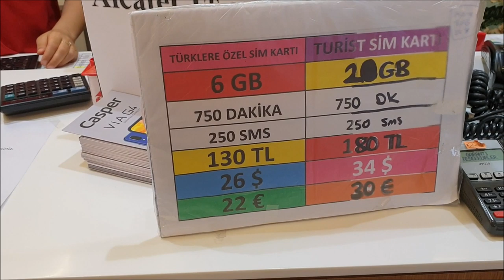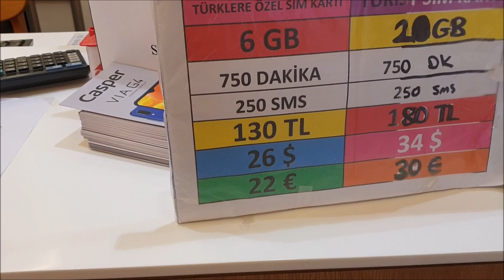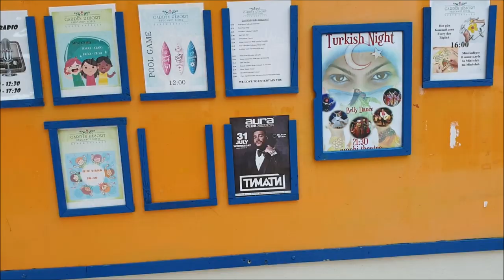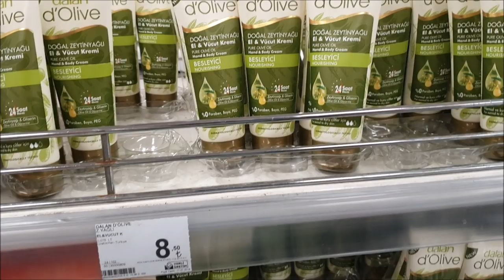Шведский стол Гарден Резорт Бергамот 4*. Всё включено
Подробно ознакомиться с отелем Garden Resort Bergamot и приобрести тур можно по ссылке

Дорогие друзья, постепенно мое мнение меняется в лучшую сторону об отеле Гарден Резорт Бергамот. Отель для четырех звезд отличный, но вторая береговая линия все таки не лучший вариант для отдыха на море. Питание в отеле мне нравится, нет очередей и все готовят просто, но со вкусом, посмотрим, что будет дальше. Я рада, что вы заглянули к нам в гости, наш канал о повседневной жизни обычной семьи.